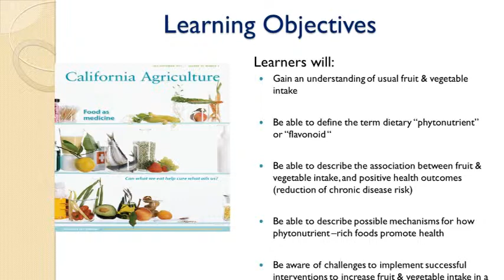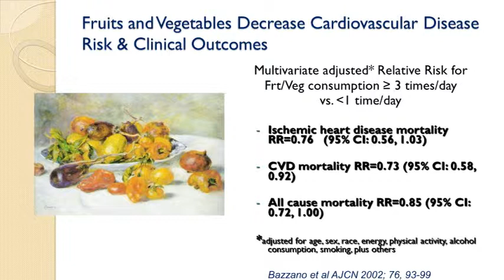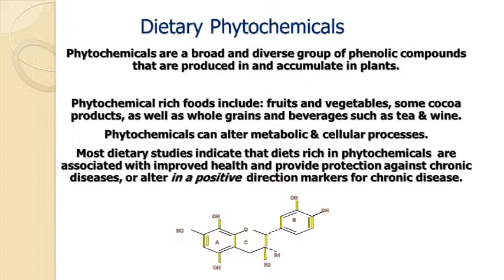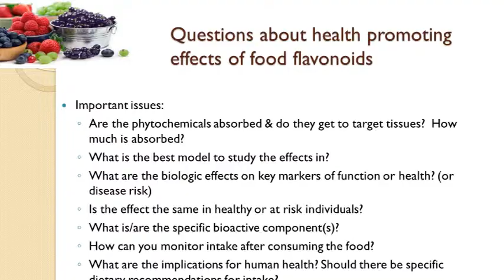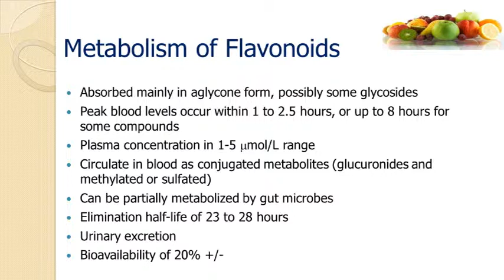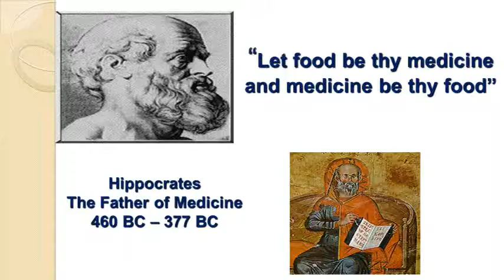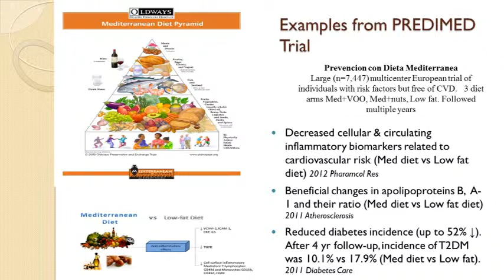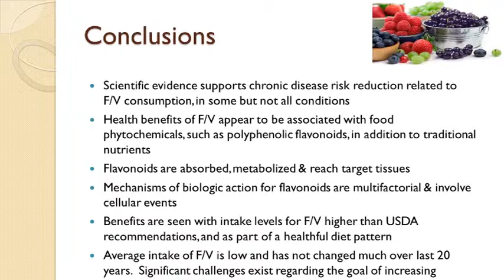Fruit and Vegetables - Francene Steinberg, PhD, RD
The learner will be able to describe possible mechanisms for how phytonutrient foods such as fruits and vegetables promote health.